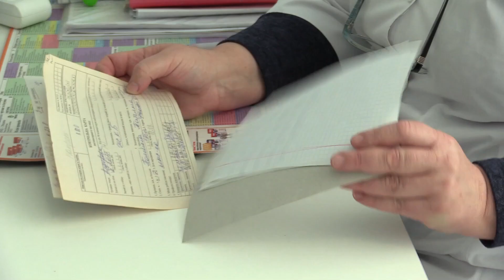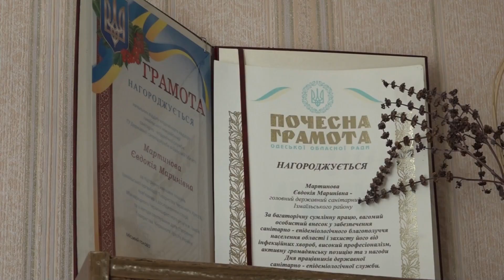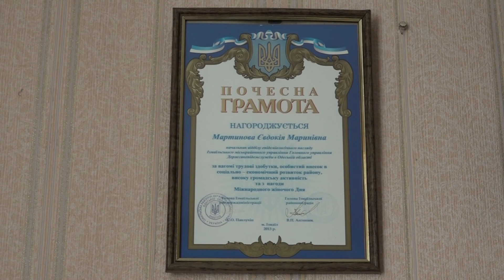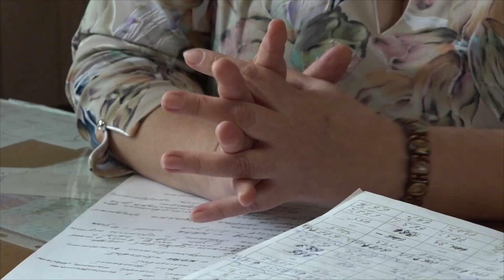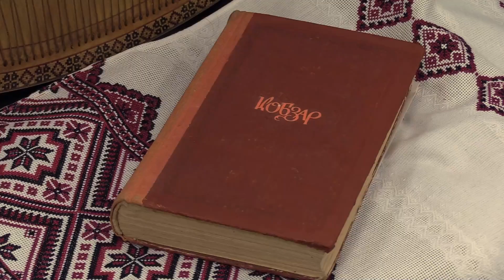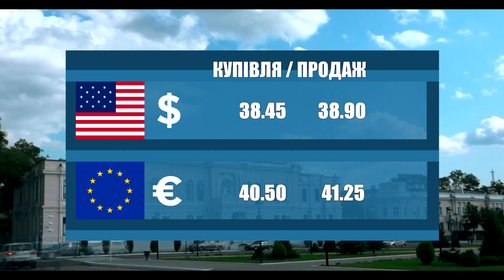Новини 700 секунд (21 03 23)